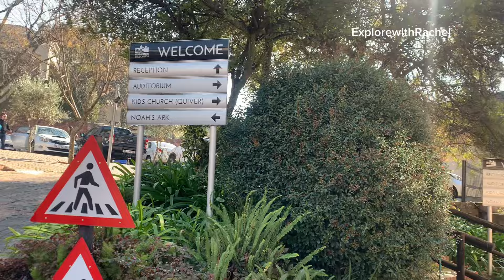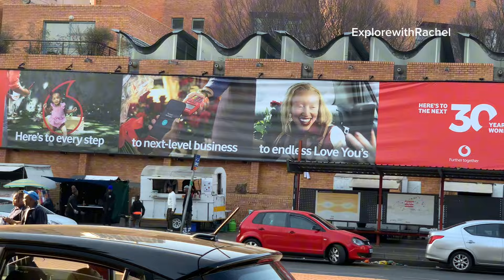Living in Johannesburg | Church, Exploring Sandton City.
Living In Johannesburg Vlog.

Hello everyone 💌! Welcome or Welcome back. This week’s video, it’s kind of a day in my life, a combanition of my Sunday morning and afternoon when i went to Sandton City to do some window shopping .

I hope you will like the video and let me know your thoughts 💭 .

Keep  Winning 🏆. Much love 💜